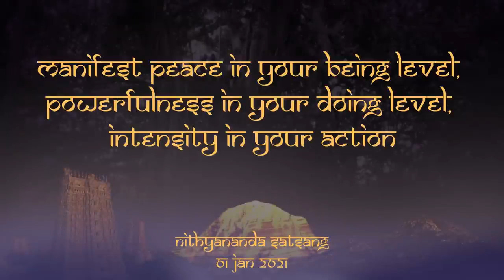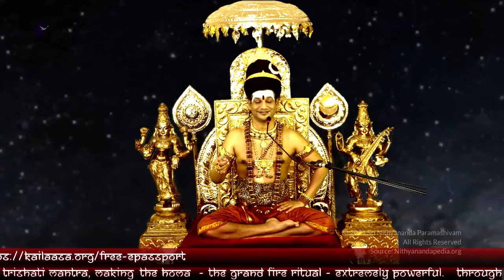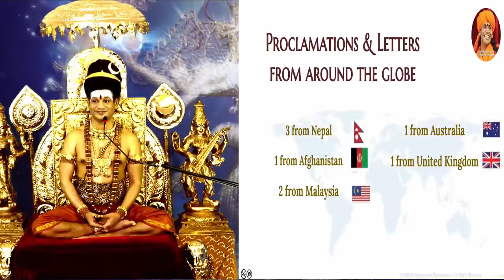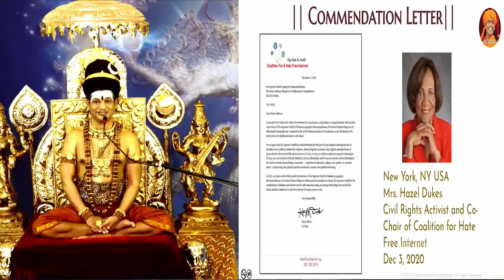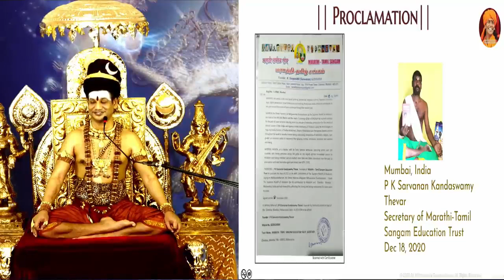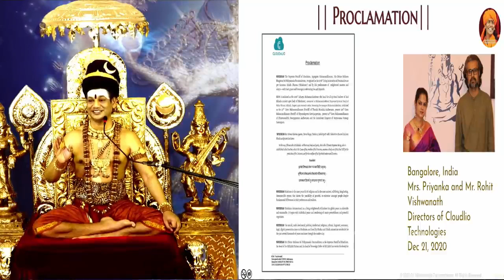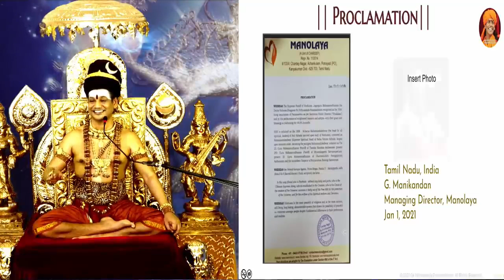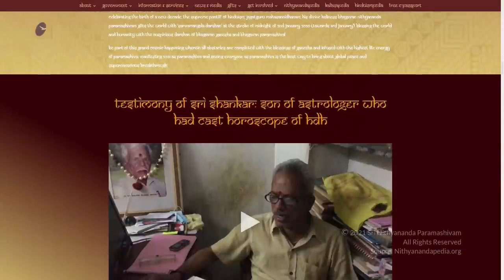Manifest Peace In Your Being Level, Powerfulness In Doing, Intensity In Your Action || 02 Jan 2020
2 JANUARY 2021, SATURDAY (IST)

*PARAMASHIVA’S MESSAGE DIRECTLY FROM KAILASA:
*MANIFEST PEACE IN YOUR BEING LEVEL, POWERFULNESS IN YOUR DOING LEVEL, INTENSITY IN YOUR ACTION.
*THIS IS THE MOST IMPORTANT POWERFUL ROYAL SECRET TO MANIFEST SUCCESS IN LIFE.
*SOCIETY ALWAYS TEACHES YOU PSEUDO DIGNITY INSTEAD OF INTEGRITY. COSMOS TEACHES YOU INTEGRITY.
*PSEUDO DIGNITY CANNOT REPLACE THE STRENGTH OF INTEGRITY. SAME WAY, PEACE AND POWERFULNESS CANNOT BE REPLACED BY YOUR IDEA OF HAPPINESS.
*ALL THE IDEAS OF HAPPINESS TAUGHT TO YOU BY SOCIETY IS PSEUDO HAPPINESS.
*THE GOOD NEWS I HAVE FOR ALL OF YOU IS, JOY/PAIN, HAPPINESS/ SADNESS, BOTH ARE DELUSION. BOTH ARE PSEUDO IDEAS TAUGHT TO YOU BY SOCIETY. HOW IT TEACHES YOU PSEUDO DIGNITY, IT TEACHES YOU PSEUDO HAPPINESS, PSEUDO SADNESS.
*TO AVOID PAIN YOU ARE ASKED TO RUN YOUR LIFE. IDEAS OF HAPPINESS / PAIN WHICH YOU CARRY FOR WHICH YOU ARE ASKED TO RUN YOUR LIFE ARE BOTH ABSOLUTELY PSEUDO AND STUPID.
*IF YOU FUNDAMENTALLY REMOVE THE PUS FROM YOUR CORE COGNITIONS OF LIFE, IF YOU DETOX YOURSELF FROM THE IDEAS OF PSEUDO DIGNITY, PSEUDO PAIN, PSEUDO HAPPINESS, YOUR LIFE WILL BE SUCCESSFUL.
*WHAT IS HAPPINESS? THE WHOLE IDEA OF HAPPINESS AND PAIN IS JUST DELUSION.
*ANYTHING WHICH IS DEFINITE AND REPRODUCIBLE IS ONLY SCIENCE. ALL YOUR HAPPINESS AND PAIN ARE BOTH NOT REPRODUCIBLE OR DEFINITE. IT IS JUST SOME CHEMISTRY HAPPENING IN YOUR BIOLOGY LIKE ACCIDENT, SOME COINCIDENCE. SOMETIMES IT HAPPENS AND SOMETIMES DOESN'T HAPPEN. AND YOU STRUGGLE WITH THE IDEA ABOUT WHAT YOU DID EARLIER AND DO THE SAME THING AND WAIT AND BEG FOR HAPPINESS TO COME AND IT DOESN'T COME.
*SAME WAY, YOU PLAN WHAT ALL YOU DID TO AVOID SOME PAIN OR SADNESS AND YOU AVOID ALL THAT PERFECTLY BUT SUDDENLY THE SADNESS IS VIBRANT AND LITERALLY TAKING OVER AND PARALYSING YOU.
*PEACE / POWERFULNESS IS THE REAL EXPERIENCE. THEY ARE BOTH DEFINITE AND REPRODUCIBLE. INTEGRITY IS DEFINITE. PSEUDO DIGNITY IS DELUSORY.
*PEACE IS DEFINITE. HAPPINESS IS DELUSORY.
*POWERFULNESS IS DEFINITE. FEAR OF PAIN / SADNESS IS DELUSORY.
*THIS YEAR 2021, THIS IS MY MESSAGE. TODAY IS NOT ONLY NEW YEAR, BUT BEGINNING OF NEW DECADE OF THIS CENTURY.
*FROM SPIRITUAL ANGLE IT IS LITERALLY THE BEGINNING OF NEW YEAR AFTER THE PRALAYA - THE GREAT DELUGE.
*SO LISTEN TO THIS MESSAGE VERY CAREFULLY - THIS IS DIRECT MESSAGE FROM PARAMASHIVA FOR THIS WHOLE YEAR / DECADE / WHOLE LIFE POST PRALAYA.
*WORK MORE AND MORE TO HAVE PEACE IN YOUR BEING.
MANIFEST POWERFULNESS IN YOUR WILL AND DONG LEVEL.
MANIFEST INTENSITY IN YOUR ACTION.
*THESE ARE THE DEFINITE METHODS, ROYAL SECRETS FOR MANIFESTING SUCCESS IN YOUR LIFE IN ANY FIELD.
*DON'T GO FOR PSEUDO DIGNITY / PSEUDO HAPPINESS. DON’T BE AFRAID OF PSEUDO PAIN.
*ALWAYS LOOK FOR PEACE IN YOUR BEING LEVEL. DON’T SEEK JOY OR HAPPINESS IN YOUR BEING.
*YOUR CONSTANT DEEP YEARNING, CRAVING, ATTACHMENT TO THE JOY IS THE SOURCE OF PAIN BECAUSE JOY IS NEITHER DEFINITE NOR REPRODUCIBLE.
*WHEN BUDDHA SAID ‘LIFE IS PAIN’, HE MEANS THIS LIFE IS ACTUALLY NOT PAIN, YOUR UNSCIENTIFIC CRAVING, YOUR DELUDED ATTACHMENT, YOUR EXTREMELY STUPID LUST FOR JOY, HAPPINESS IS THE SOURCE OF ALL PAIN.
*LOOK FOR PEACE, NOT FOR JOY. PEACE IS A DEFINITE EXPERIENCE. SHANTI IS THE DEFINITE EXPERIENCE, REPRODUCIBLE, SCIENTIFIC AND STRENGTHENING YOUR EXISTENCE, MAKING YOU FEEL MORE AND MORE GROUNDED, ALIVE, EMPOWERING YOU.
*YOUR SEARCH FOR JOY / HAPPINESS DOES NOT EMPOWER YOU. YOUR SEARCH FOR PEACE EMPOWERS YOU, GIVES YOU THE EXPERIENCE OF SUCCESS. IT MAKES YOU TASTE SUCCESS IN THE LIFE.
*BRING POWERFULNESS IN YOUR DOING, IN YOUR WILL.
*DO NOT GO AFTER PSEUDO DIGNITY, GO AFTER INTEGRITY.
*SOCIETY TEACHES YOU PSEUDO DIGNITY IN THE PLACE OF INTEGRITY. COSMOS EXPECTS INTEGRITY FROM YOU, NOT PSEUDO DIGNITY.